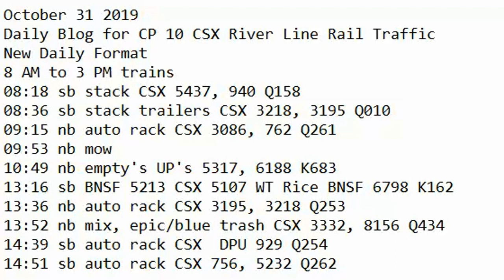October 31 2019 8 AM to 3 PM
8 AM to 3 PM trains
08:18 sb stack CSX 5437, 940 Q158
08:36 sb stack trailers CSX 3218, 3195 Q010
09:15 nb auto rack CSX 3086, 762 Q261
09:53 nb mow
10:49 nb empty's UP's 5317, 6188 K683
13:16 sb BNSF 5213 CSX 5107 WT Rice BNSF 6798 K162
13:36 nb auto rack CSX 3195, 3218 Q253
13:52 nb mix, epic/blue trash CSX 3332, 8156 Q434
14:39 sb auto rack CSX  DPU 929 Q254
14:51 sb auto rack CSX 756, 5232 Q262